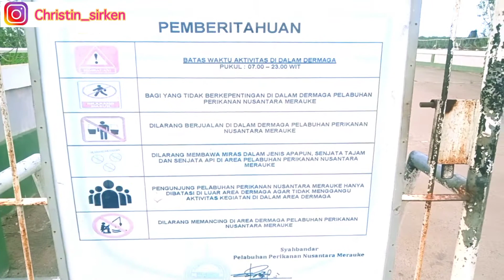PELABUHAN PERIKANAN NUSANTARA MERAUKE PAPUA // UJUNG TIMUR INDONESIA 2021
Hallo teman-teman di video kali ini sa akan bawa kam keliling Pelabuhan Perikanan Nusantara Merauke .Jadi disini sa akan kasih lihat kam bagaimana keadaan,situasi atau suasana di Pelabuhan Perikanan Merauke .

Teman-teman jika video ini tidak sesuai dengan yang kalian harapkan saya mohon maaf dan saya mohon minta kritik dan saran dari teman-teman agar semakin hari sa bisa memberikan yang terbaik buat kalian semua . dan jika kam suka dengan channel ini jangan lupa Like, Comeent and  share yang penting lagi Subcriber

Salam Damai dari Merauke Papua Ujung Timur Indonesia
Izakod Bekai Izakod Kai (satu hati satu tujuan)